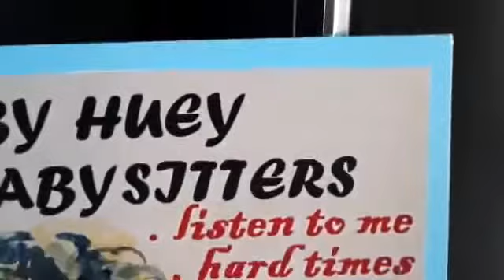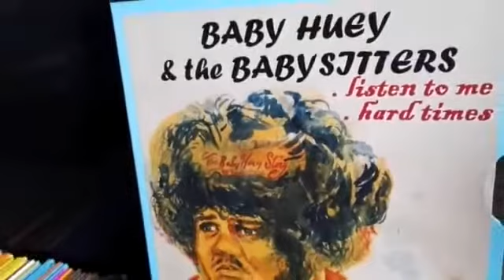BABY HUEY Listen To Me Monk 22 07 17